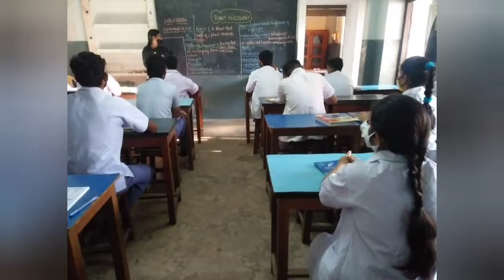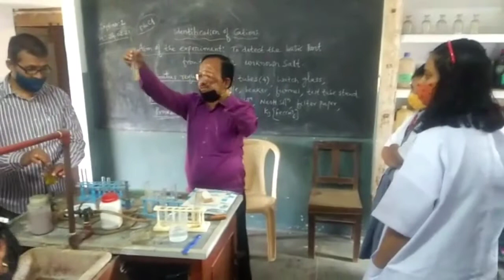glimpse of the lab experiments